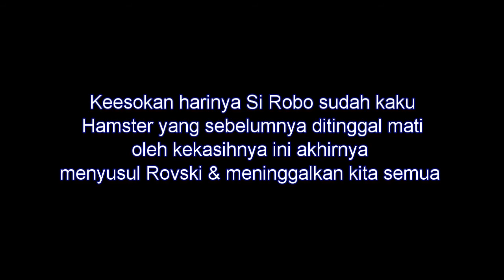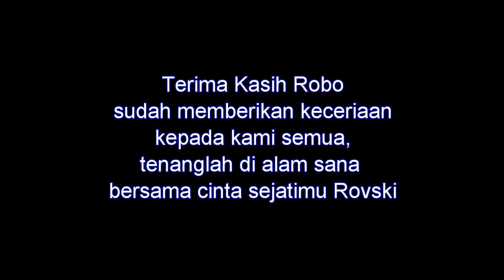Bagaimana cara merawat hamster sakit ?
Robo sakit dan keesokan harinya menyusul kekasihnya Rovski mati
selamat jalan Robo tenanglah disana bersama Rovski